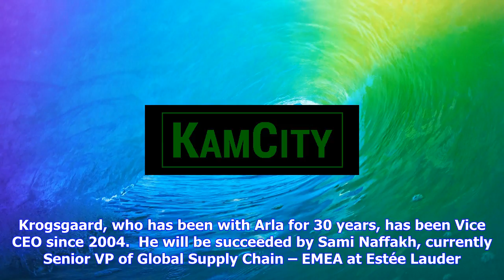Breaking News | Denmark: arla announces exit of vice ceo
Denmark: arla announces exit of vice ceo

Arla Foods has announced the retirement of Povl Krogsgaard, its Vice CEO and Head of Supply Chain, e...